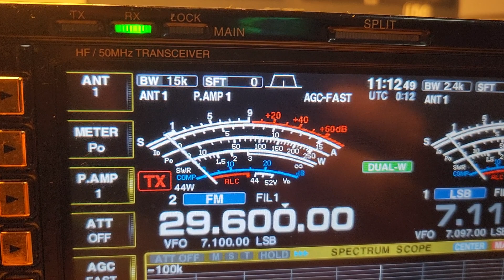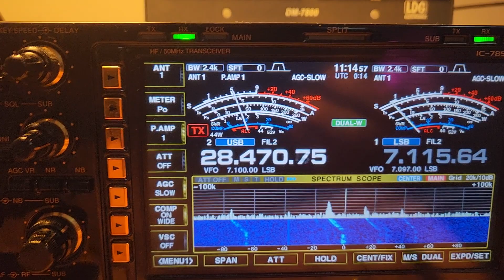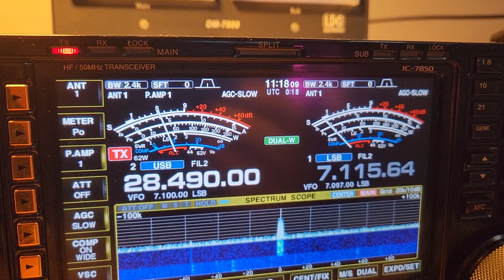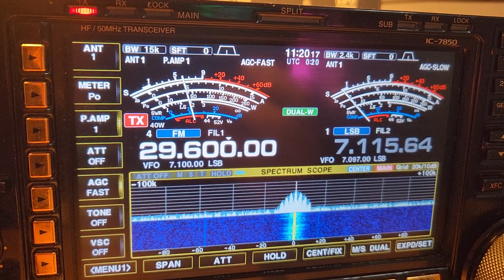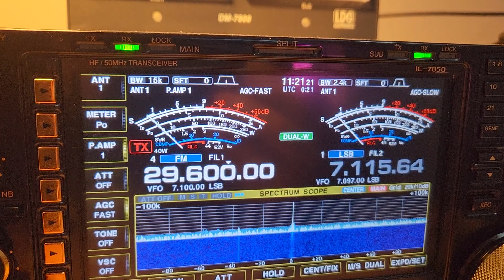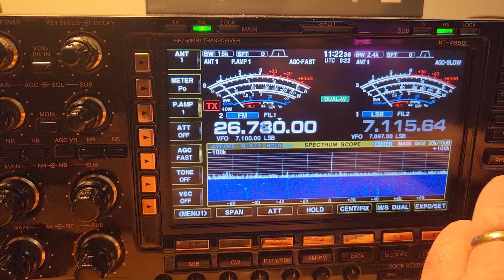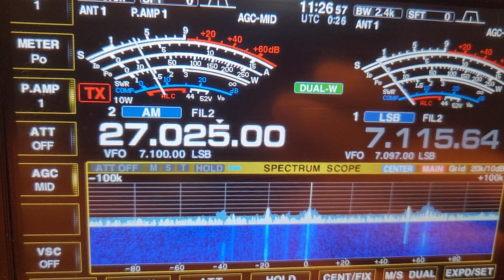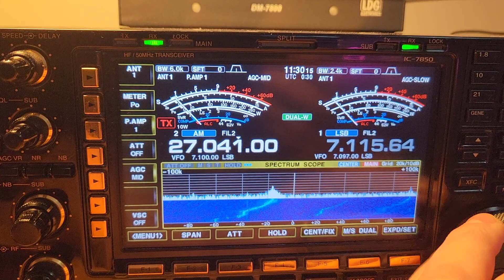10m FM vs 11m AM Superbowl, and the winner is????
It's just a fun comparison today that unrolled as I was spinning the VFO.
No tx capable on the IC7850 on 11m of course, a few legals would prevent operation on the IC7850 anyway. I have made short contacts with my SBE Console 6 cb radio legally with 4 watts of power into an 8 element beam on the superbowl with some very good conditions but as you can imagine,  very short with 4 watts.
cheers brenton vk3cm